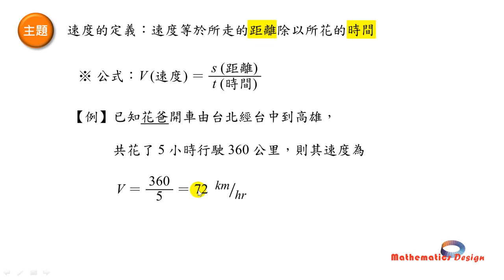JHS 11.1速度的定義.wmv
國一數學先修課：第11章 速度、濃度、密度